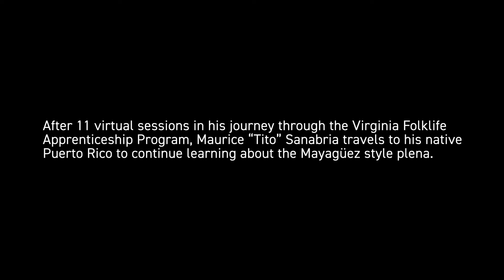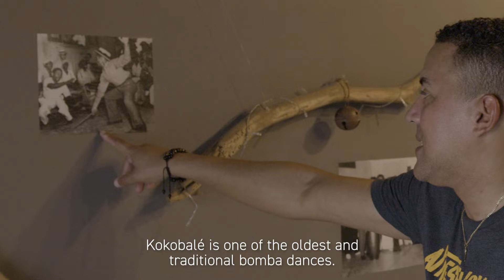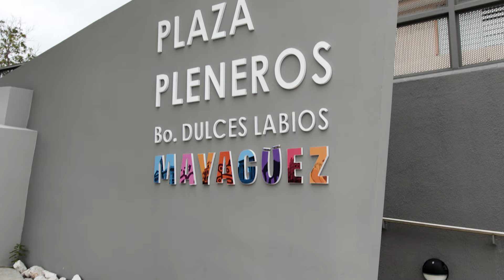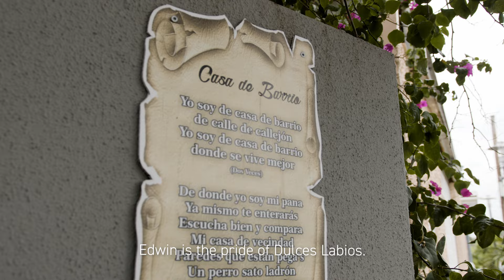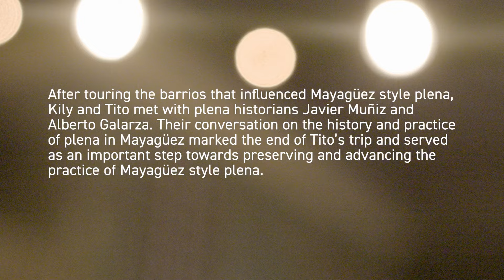Kily Vializ and Maurice “Tito” Sanabria | Mayagüez-Style Plena Music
Maurice "Tito" Sanabria of the Richmond-based band Kadencia, is apprenticing under Kily Vializ to learn the plena and requinto hand drumming of their home, Mayagüez, Puerto Rico.
Produced by Michael Sanabria